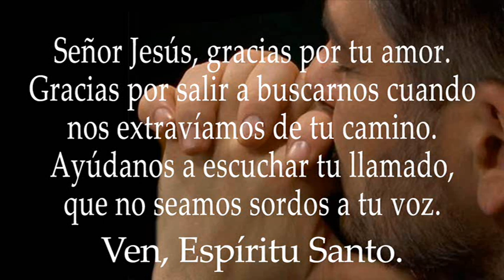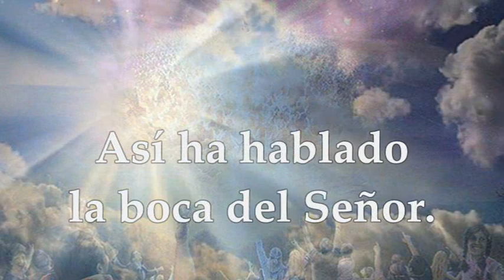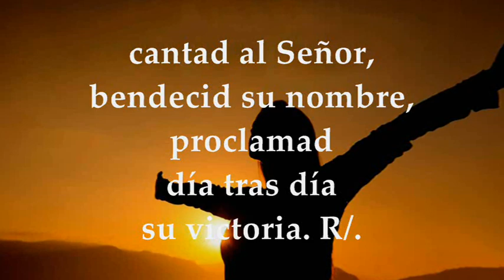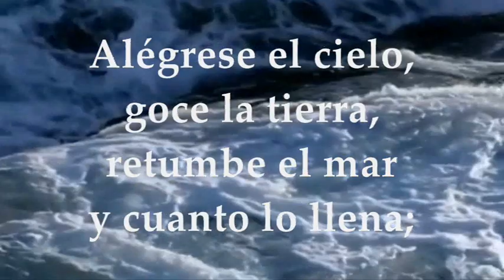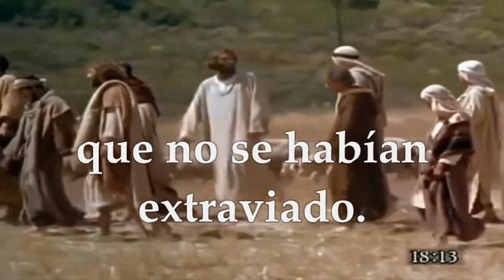EVANGELIO LECTURAS MARTES 6 DE DICIEMBRE DE 2022 | MATEO 18,12-14 | MARTES II SEMANA DE ADVIENTO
EVANGELIO Y LECTURAS EUCARISTÍA MARTES 6 DE DICIEMBRE DE 2022 MARTES SEGUNDA SEMANA DEL TIEMPO DE ADVIENTO CICLO A Primera Lectura: Del libro del profeta Isaías 40,1-11 Salmo 95,1-2.3.10ac.11-12.13-14 R/.Nuestro Dios llega con poder Evangelio según San Mateo 18,12-14